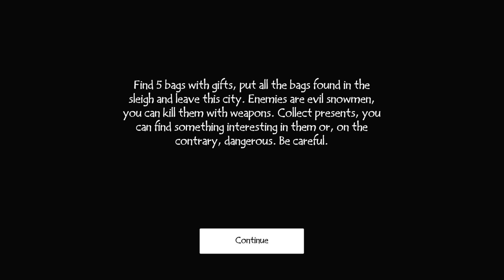Evil Snowmen - Gameplay Walkthrough Part 1 (Android, iOS)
►APP DESCRIPTION
Download From App Store iTunes:

The city is captured by evil snowmen, Santa's sleigh is in danger, your task is to find all the bags with gifts, load them into the sleigh and leave this city. Shoot snowmen with a snow gun. Find and open gifts in which you can find something interesting and useful, but sometimes vice versa, dangerous.

Features:
- Winter Christmas atmosphere
- Large map
- Evil enemies
- Available weapons "snow blower"